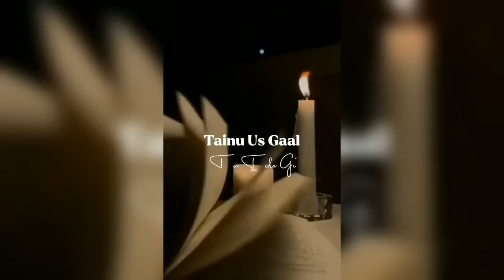Song Status | Song Status for Whatsapp | Love Song Status | Song Status video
Tere mere rishte nu Nazar na lag je lokan di | Song Status for Whatsapp | Love Song Status video